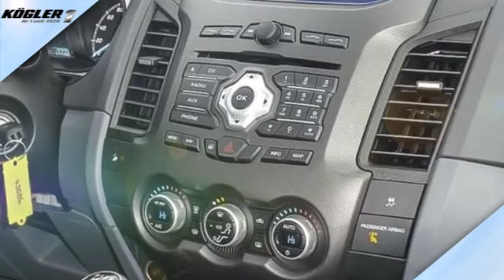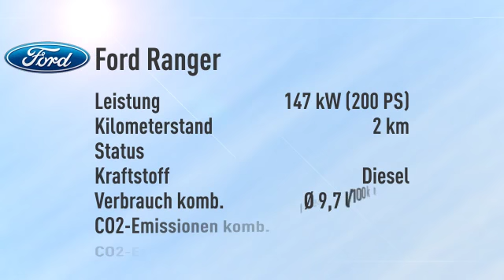Ford Ranger Ranger DoKa Wildtrak -24%/sofort/1,99%